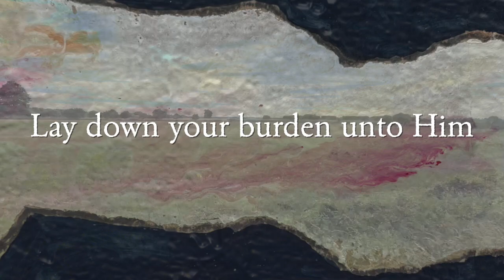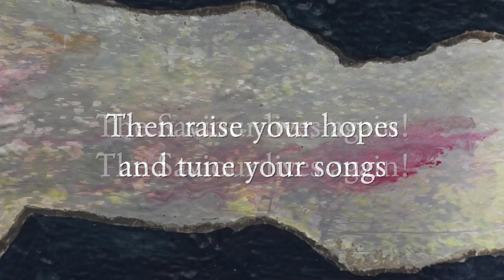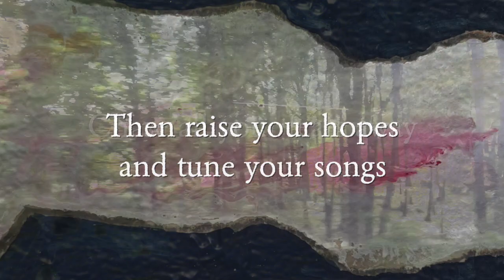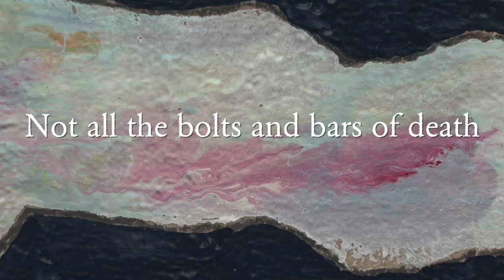Ye Humble Souls (Official Lyric Video)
Lyrics by Phillip Doddridge (alt Christopher G. Dean)

Ye humble souls who seek the Lord
chase all your fears away
And bow with reverence now to see
the place where Jesus lay

Ye heavy hearts who dwell in sin
lay down your burden unto Him
Be still and know the King who died
defeated death and now He lives

Then raise your hopes and tune your songs!
The Saviour lives again!

Let not a moment now to grieve
dry all your weary eyes
Take comfort know that He will hear
our grateful sorrows rise

Not all the bolts and bars of death
The Conqu’ror could detain

For Christ’s redeeming work is done  (chase all your fears away)

Christopher G. Dean: Vocals, Acoustic Guitars
Jeremy Casella:, Acoustic Guitars, BGVs
Kaiti Dewhirst: BGVs
Ken Lewis: Drums
James Gregory: Bass
Paul Eckberg: Percussion
Jesse Isley: Electric Guitar
Andrew Osenga: Electric Guitar
Matt Stanfield: Keyboards
Brandon Chism: BGVs
Matt DePriest: BGVs
Clint Felts: BGVs
Katie Russell: BGVs

Produced by Jeremy Casella

Recorded at The Attic (Franklin TN), Eckberg Studio (Nashville TN), &  The Arrow (Kingston Springs TN).

Engineered by: Billy Whittington & Evan Redwine

Additional Engineering by: Jeremy Casella

Mixed by: Jim Dineen

Mastered by: Voyager Mastering